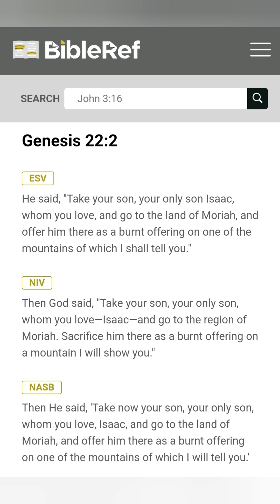Jamarat | جمعرات | Makkah ziyarat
The Jamarat (Arabic: الجمرات‎‎) are three stone walls, formerly pillars, which are pelted as a compulsory ritual of Hajj in emulation of the actions of the Prophet Ebrahim (عليه السلام). They represent the three locations where Ebrahim (عليه السلام) pelted the Shaytan (Satan) with stones when he tried to dissuade him from sacrificing his son Ismail (عليه السلام). The pillars are called ‘Jamrat-al-Ula’, ‘Jamrat-al-Wusta’ and ‘Jamrat-al-Qubra’.